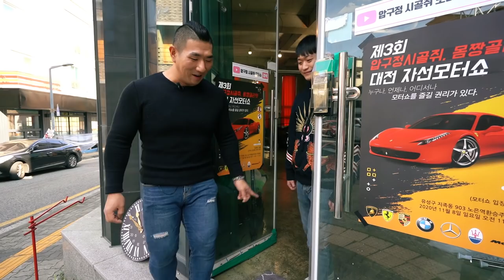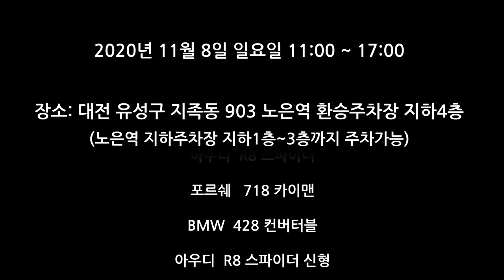대전에서 전국 최대 규모의 자선 모터쇼가 열립니다!! (※ 영상 마지막 슈퍼카 라인업ㄷㄷ)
안녕하세요 세알남 입니다 : )매년 대전에서 개최되는 자선 모터쇼 행사가 올해에도 개최됩니다 ! 이번 행사에도 세알남과 압구정시골쥐, 몸짱골리앗TV 등등 자동차, 대전 유튜버분들과 함께 행사장에서 활동할 예정입니다 !

장소: 대전 유성구 지족동 903 노은역 환승주차장 지하4층
         (노은역하차 연결되어있음)

일시: 2020년 11월 8일 일요일 11:00 ~ 17:00

주차안내 : 노은역 지하주차장 지하1층~3층까지 주차가능

코로나로 인해 방역수칙이 철저히 지켜 행사 진행될 예정이며
모터쇼를 빛내주시는 모든 분들은 온도체크 마스크착용 과 거리두기를
꼭 지켜주시기 바랍니다 ♥

이번 행사도 세알남이 참여하게 되었으니
많이 찾아와주셔서 자동차 문화, 행사 즐겨주셨으면 하는 바램입니다 !
감사합니다 ♥